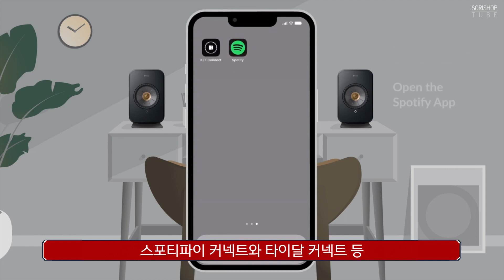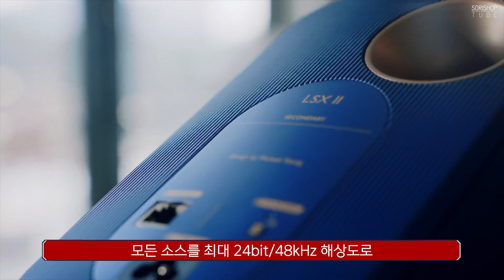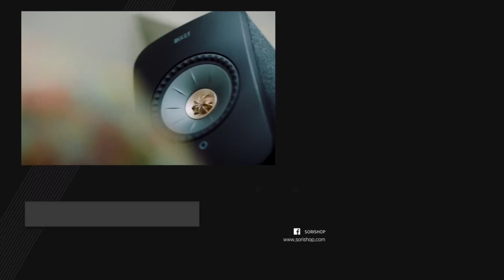액티브 스피커 3종 비교 [KEF LSX II, SystemAudio Air9, AudioPro A28] 소리샵 하이파이 오디오 추천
KEF [케프] 스테레오 무선 스트리밍 스피커(LSX II) 바로가기
SystemAudio [시스템오디오] 블루투스 액티브 스피커(Air 9) 바로가기
Audio Pro [오디오프로] 네트워크 블루투스 액티브 스피커(A28) 바로가기

1. Intro (00:00)
2. KEF LSX II 설명 (00:55)
3. SystemAudio Air9 설명 (02:51)
4. AudioPro A28 설명 (04:38)
5. Outro (06:27)